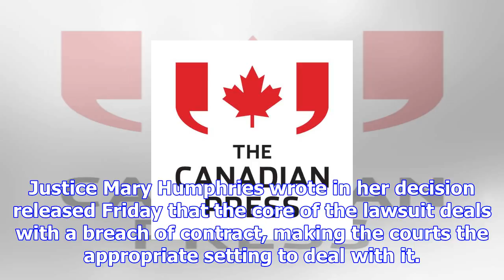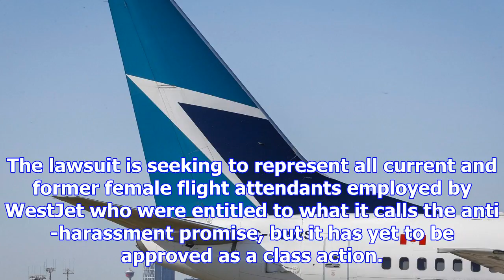Court denies westjet's bid to toss harassment lawsuit filed by former worker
Geordon Omand, The Canadian Press Published Friday, December 15, 2017 7:35PM EST VANCOUVER -- WestJe...